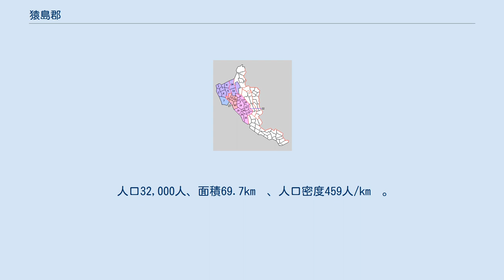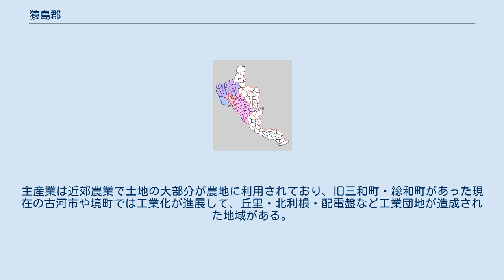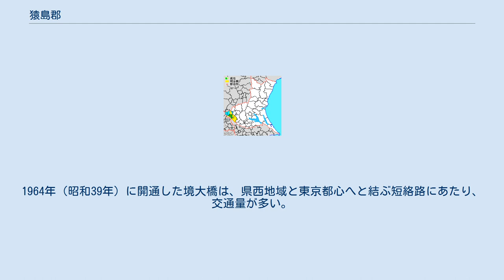猿島郡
茨城県猿島郡の範囲（1.五霞町 2.境町 水色・薄緑：後に他郡から編入された区域） 猿島郡（さしまぐん）は、茨城県（下総国）の郡。
 1879年（明治12年）に行政区画として発足した当時の郡域は、上記2町から五霞町を除き、下記を加えた区域にあたる。
 1896年（明治29年）に、西葛飾郡と合併して発足し、郡制を施行。
当初の郡役所は境町にあった。
現在の郡域は、境町と利根川対岸の五霞町の2町からなる。
 1.古河町 2.新郷村 3.勝鹿村 4.岡郷村 5.桜井村 6.香取村 7.五霞村 11.静村 12.長田村 13.八俣村 14.幸島村 15.猿島村 16.森戸村 17.生子菅村 18.逆井山村 19.七重村 20.沓掛村 21.弓馬田村 22.飯島村 23.神大実村 24.岩井村 25.七郷村 26.中川村 27.境町 28.長須村 （紫：古河市 赤：境町 桃：坂東市 青：五霞町） 首都・東京から60 km圏にあって、利根川沿岸の低湿地と中央部の猿島台地からなる。
飯沼や長井戸沼など多くの沼地は干拓され、水田として利用されている。
主産業は近郊農業で土地の大部分が農地に利用されており、旧三和町・総和町があった現在の古河市や境町では工業化が進展して、丘里・北利根・配電盤など工業団地が造成された地域がある。
 郡の中心部を鉄道が通過しておらず、県最西端の古河市を通るJR古河駅を利用する。
道路網は発達しており、国道や県道が縦横に走っており、北端を国道125号、南端を国道354号が東西に走り、南北方向に国道4号が貫く。
近年は高速道路である首都圏中央連絡自動車道（圏央道）の開発が進められ、一部で開通している。
1964年（昭和39年）に開通した境大橋は、県西地域と東京都心へと結ぶ短絡路にあたり、交通量が多い。